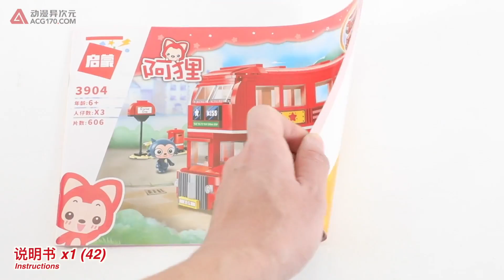Best Toys 🔴 Double Decker Bus Around The City Of The United States Turned The Crowd, A Lot Of Hands